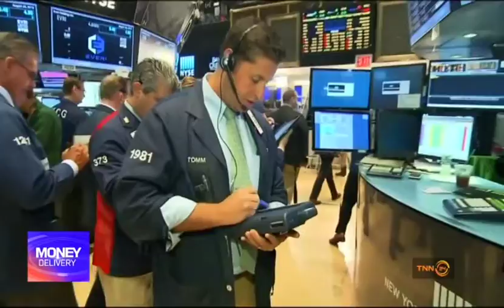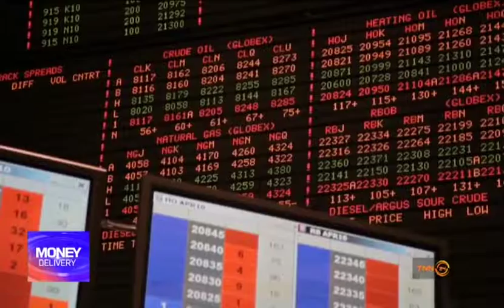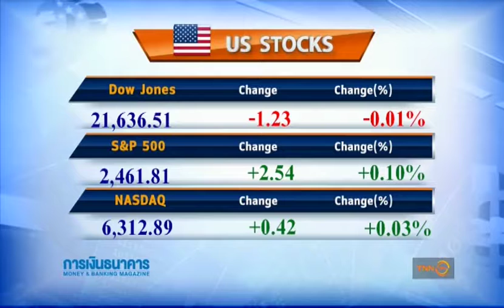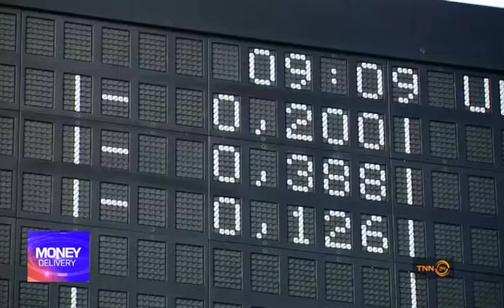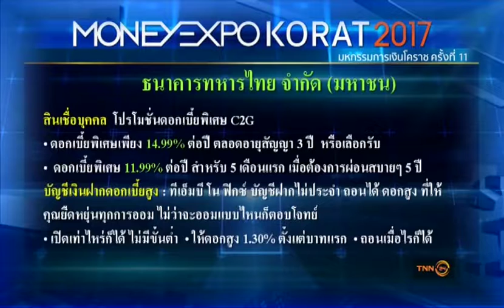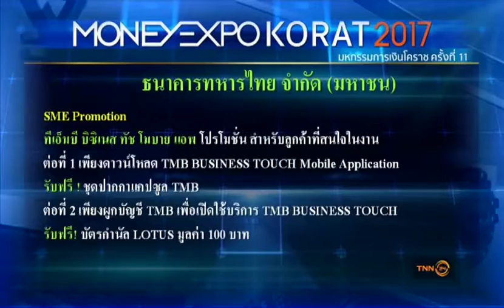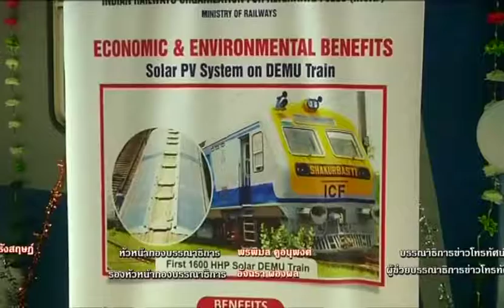Money Delivery 17 07 60 ช่วงที่ 4